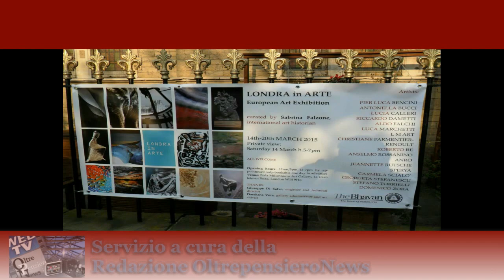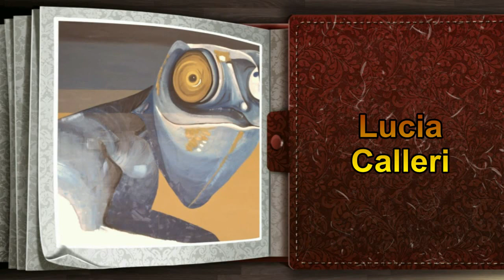LONDRA in ARTE 2015 - European Art Exhibition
- Londra in Arte 2015. Mostra Internazionale d’Arte Contemporanea (14 / 20 marzo). Espongono gli Artisti: Pier Luca Bencini, Antonella Bucci, Lucia Calleri, Riccardo Dametti, Aldo Falchi, Luca Marchetti L M Art, Christiane Parmentier-Renoult, Roberto Re, Anselmo Rossanino (AnRo), Jeannette Rutsche Sperya, Carmela Scialò, Georgeta Stefanescu, Stefano Torrielli, Domenico Zora

--- Gli artisti della Galleria Sabrina Falzone di Milano sono approdati a Londra con una monumentale mostra d’arte contemporanea che è ospitata nella suggestiva Birla Art Gallery nel quartiere di lusso del Kensington. Il progetto espositivo “Londra in Arte 2015”, curato dal critico d’arte Sabrina Falzone con allestimenti artistici dell’ingegnere Giuseppe Di Salvo, è dedicato alla valorizzazione delle espressioni artistiche europee: dalla pittura alla fotografia fino alla scultura con novità tecniche e stilistiche.

--- Per la pittura figurativa il progetto-mostra annovera i nomi di Pier Luca Bencini da Milano, di Christiane Parmentier-Renoult dalla Costa Azzurra, di Carmela Scialò da Napoli  e di Lucia Calleri da Genova. - Il medico-artista Pier Luca Bencini, nato a Firenze ma residente a Milano, è un affermato chirurgo specializzato in Dermatologia; in ambito artistico è stato allievo di William Congdom e le sue opere sono conservate presso il Monastero cistercense trappista di Valserena, presso l’Arcivescovado di Milano e di Ferrara.- Christiane Parmentier-Renoult, pittrice e scultrice francese che lavora nel proprio atelier di Mandelieu-La Napoule, ha studiato all’Accademia Belle Arti di Amiens e Havre e si è laureata in Arti Plastiche alla Sorbonne di Parigi.- Carmela Scialò, pittrice autodidatta ispirata ai grandi maestri italo-francesi dell’arte del XIX secolo, ha esposto nelle sale del Carrousel al Louvre di Parigi e in sedi di alto pregio per l’eccellenza esecutiva delle sue opere. - Lucia Calleri, artista di talento che ha lavorato in Versilia, ha dedicato gran parte della sua ricerca artistica alla raffigurazione di animali intesi come veri e propri autoritratti emozionali.

--- Nell’ambito dell’ astrazione pittorica figurano i nomi degli artisti Georgeta Stefanescu dalla Svizzera, Stefano Torrielli da Genova e dalla provincia di Parma provengono Roberto Re e Riccardo Dametti. - Georgeta Stefanescu, innovativa artista concettuale di origine franco-romena, nata a Bucarest, dove si è laureata in Arti Plastiche e dove è stata professoressa di disegno all'Institut d’Arts Plastiques "N.Grigorescu"; dal 1992 si è affermata come artista a livello internazionale. - Stefano Torrielli, medico-artista che indaga i concetti di spazio, materia e colore; si distingue in ambito pittorico per uno stile tattile e particolarmente materico e un tono inaspettatamente ironico. - Roberto Re, pittore autodidatta residente a Casaltone, si è diplomato all’ITIS Leonardo Da Vinci, si dalla tenera età ha manifestato una particolare inclinazione per l’arte e la creatività. - Riccardo Dametti da Fidenza, si è formato all’Istituto d’Arte Paolo Toschi di Parma, ha esposto in sedi prestigiose nella Fondazione Renzo Cortina e Fondazione Radice a Milano, nella Fondazione Battaglia di Venezia, nel Museo G. Caproni di Trento, nel Museo d’Arte Contemporanea di Calice Ligure, nella Biblioteca Angelica di Roma e in molte altre città del mondo.

--- Una sezione della mostra “Londra in Arte 2015” è dedicata alla fotografia con gli scatti di Antonella Bucci da Roma e Luca Marchetti L M Art da Terni. - Antonella Bucci, nata in Belgio, ha studiato presso la Scuola Romana di Fotografia; il suo linguaggio visivo si arricchisce grazie ai numerosi viaggi e a un’accurata ricerca sull’immagine. - Luca Marchetti L M Art è un fotografo professionista, creativo e reporter dal curriculum internazionale; i suoi lavori fotografici, a tiratura limitata, sono contrassegnati dal marchio registrato L M Art.

--- In mostra saranno visionabili anche due bandiere nautiche di Jeannette Rutsche Sperya da Milano, nata a Zurigo in Svizzera, realizzate con la geometria frazionaria su foto digitale. --- Si potranno ammirare nel percorso espositivo persino le sculture di Aldo Falchi e di Domenico Zora e le inedite pitto-sculture di Anselmo Rossanino (AnRo) da Torino. - Aldo Falchi nasce il 30 Novembre 1935 a Sabbioneta (MN). Scultore internazionale, ha studiato presso l’Accademia di Belle Arti a Brera, si distingue per uno stile figurativo. - Lo scultore siciliano Domenico Zora vanta una carriera ultra quarantennale internazionale, ha realizzato più di 400 opere, tra le quali ALCUNE di proprietà di Giovanni Paolo II e dell’ex Presidente della Repubblica Giorgio Napolitano. - Una novità assoluta è data dalla produzione artistica di Anselmo Rossanino, in arte AnRo, al confine tra pittura e scultura; l’autore acuto e ironico rappresenta una promessa del panorama artistico contemporaneo.